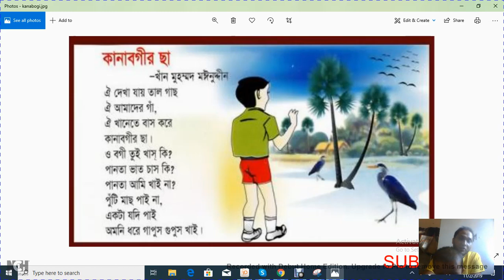Oi Dekha Jay Tal Gach || ঐ দেখা যায় তাল গাছ (কানা বগীর ছা)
Oi Dekha Jay Tal Gach
ঐ দেখা যায় তাল গাছ (কানা বগীর ছা)
Hello Sir/Mam,